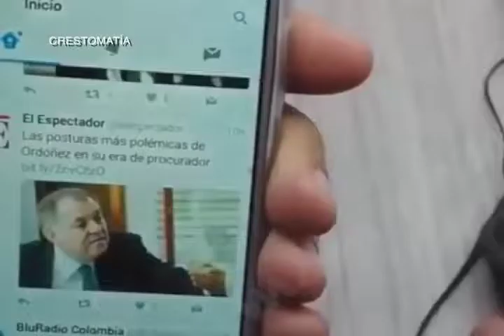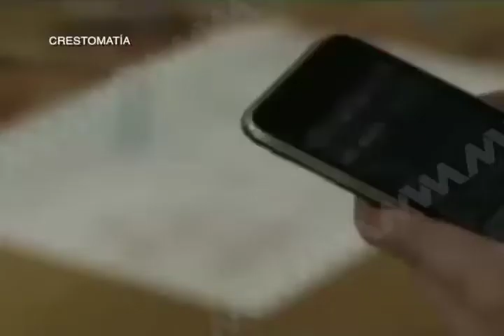Riesgos para la salud por el uso excesivo del celular